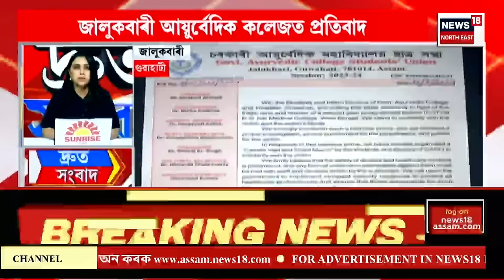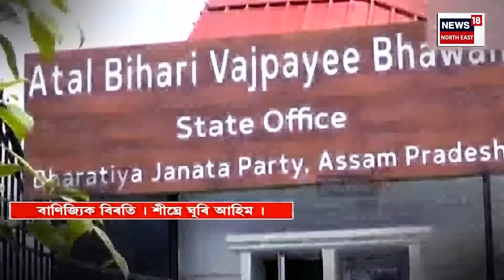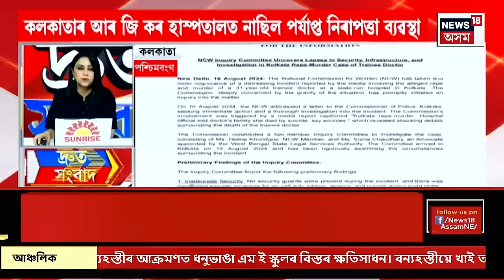SPEED NEWS | আজি মনস্তাত্ত্বিক পৰীক্ষা কৰা হ’ব চিকিৎসক ধৰ্ষণ-হত্যাকাণ্ডৰ মূল অভিযুক্ত সঞ্জয় ৰয়ৰ